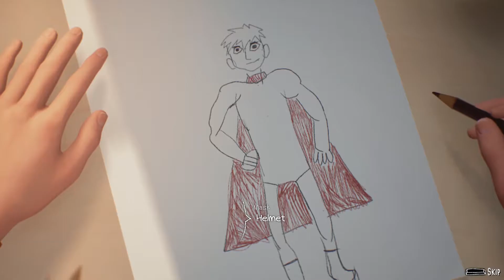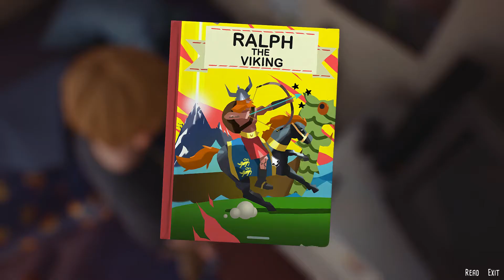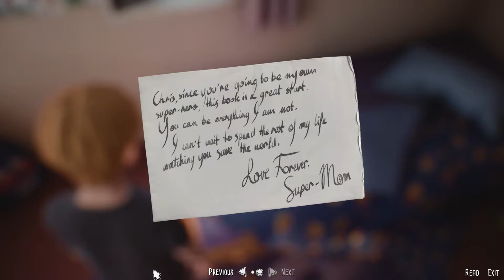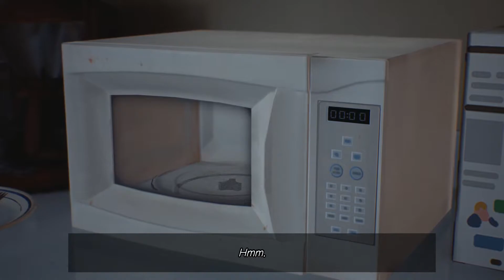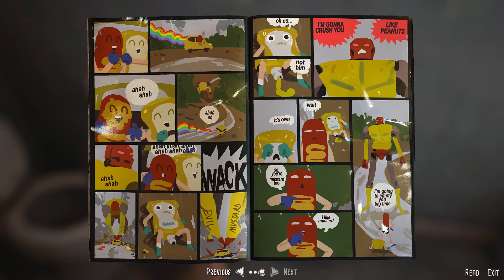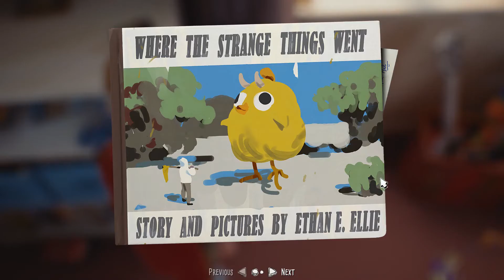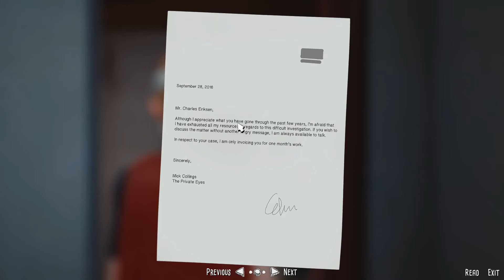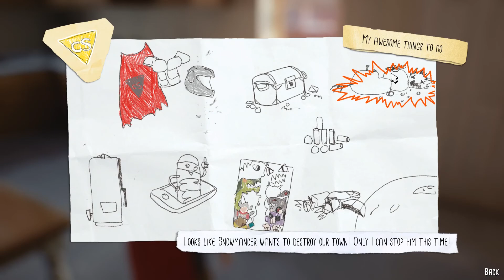Let's Play The Awesome Adventures of Captain Spirit Part 1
Have you ever dreamt of being a superhero? Meet Chris, a creative and imaginative 9 year old boy who escapes reality with fantastical adventures as his alter ego, the Awesome Captain Spirit! Captain Spirit is a free demo set in the Life is Strange universe.

► Computer Specs
• CPU: i7 6820HK 2.7ghz (6 Cores)
• GPU: Nvidia Gtx 1070
• Ram: 16GB
• Storage: SSDs (500gb) & HDDs (1Tb )
• Mic: Blue Yeti
• Mouse : Steelseries Rival 300 Black
• Headset : Steelseries 5Hv2